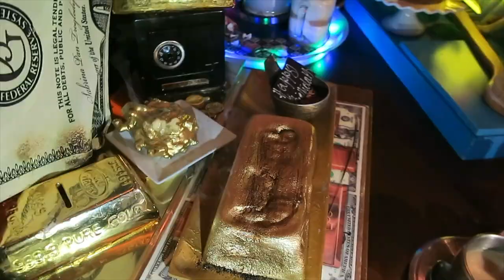MOST EXPENSIVE DESSERT EVER!!!